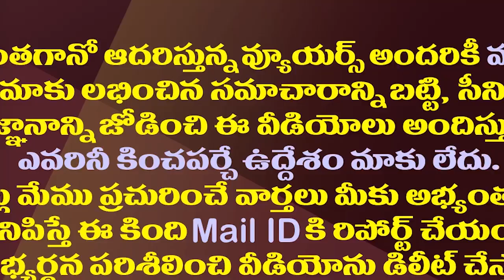జైలర్ డైలాగ్ తో రోజా అదిరిపోయే స్పీచ్| Minister RK Roja Satires On Chandrababu And Pawan Kalyan